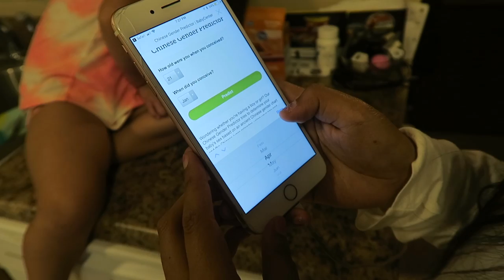Gender Prediction Tests & Old Wives Tales!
*Toddler attitude is REAL in this video - fair warning lol*

Rylee and I did an old wives tales gender predictions to see if this baby is more likely to be boy or girl!
We did the baking soda gender test, sweet or salty, Chinese calendar and a few others!

Jake was in the video (He was the one recording lol)
Both dad and big sister are hoping for a girl! I don't have a preference!